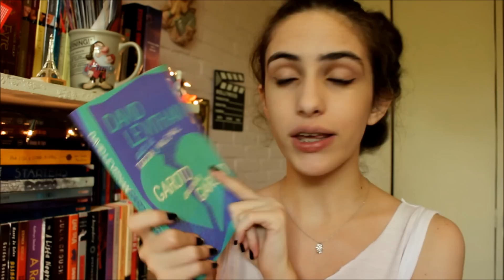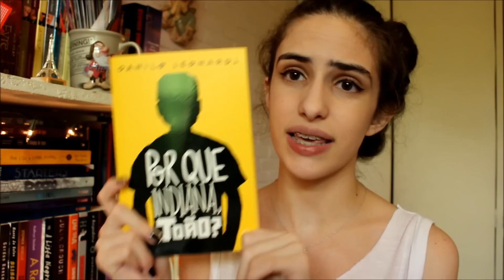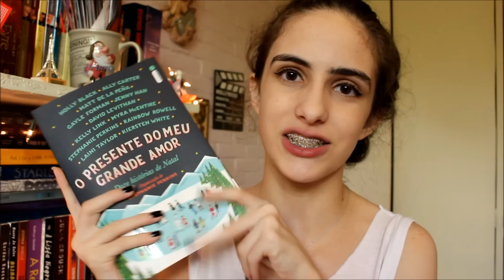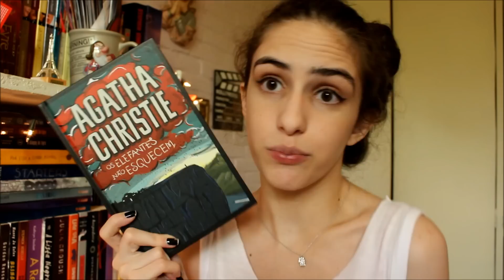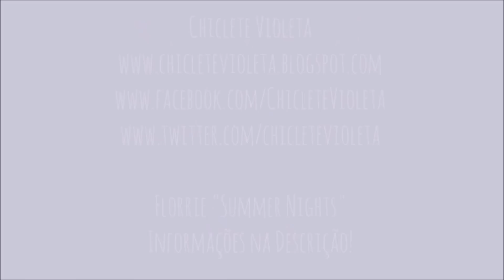BOOK HAUL DEZEMBRO 2014 | CHICLETE VIOLETA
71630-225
Brasília-DF
Brasil

"Em plena Guerra Mundial, a família Watson precisa tomar uma decisão difícil: enviar seus dois filhos, Blair e Harry, para o Interior, escapando de Londres e dos perigosíssimos conflitos. Mas aquele inocente internato não era o que aparentava, e as bombas cortando o céu pareciam mais seguras do que o próprio perigo atrás de uma certa porta."